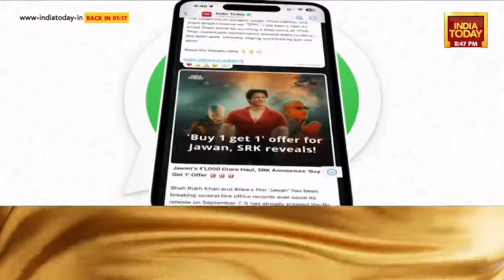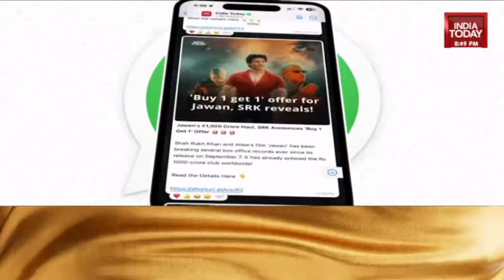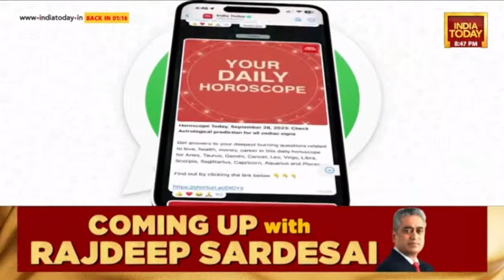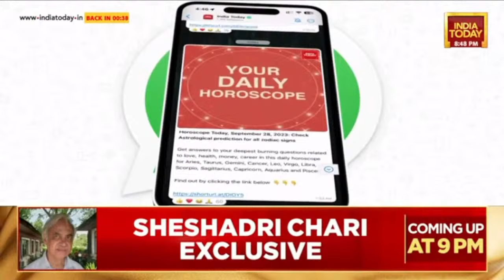Newstrack With Rahul Kanwal LIVE: 'Sabke Ram' Rises For A New Era | Ram Mandir Pran Pratishtha News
The inauguration of the Ram temple is a turning point in India's cultural history, culminating a journey spanning centuries that witnessed several legal and political events. The idol of Lord Ram was revealed during the 'Pran Pratishtha' ceremony, led by Prime Minister Narendra Modi.

Prime Minister Narendra Modi led the 'Pran Pratishtha' rituals in Ayodhya's Ram Mandir on Monday as the temple was inaugurated, marking the homecoming of Lord Ram after 500 years. The first picture of Ram Lalla (child Lord Ram), sculpted by Mysuru-based sculptor Arun Yogiraj, was revealed to the world after the scarf covering the idol's eyes was taken off.